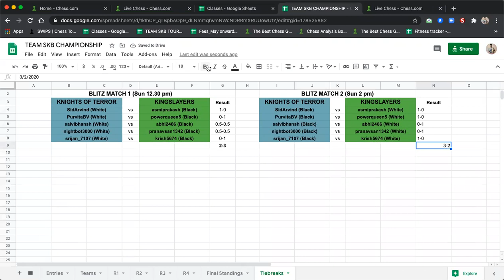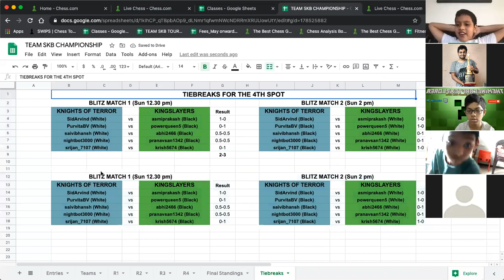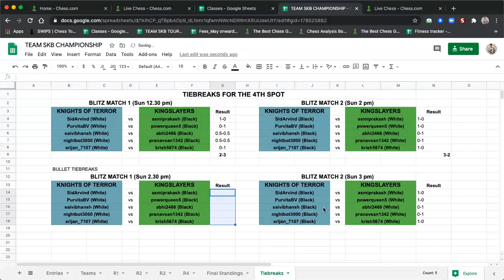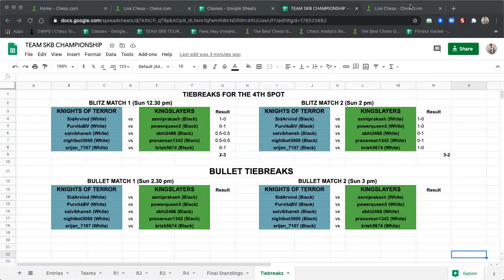Blitz Tiebreaks Match 2 - SKB Team Championship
Watch the amazing comeback from the Knights